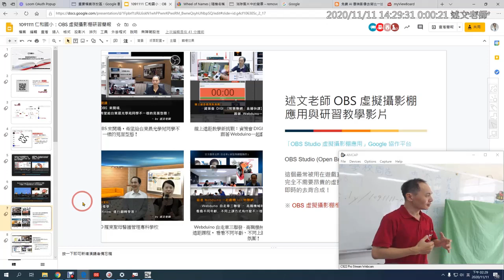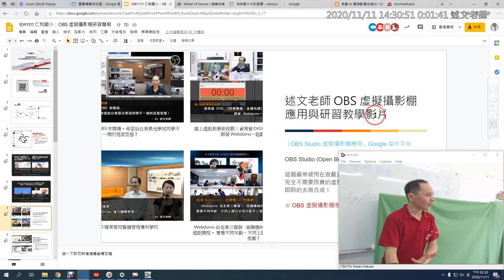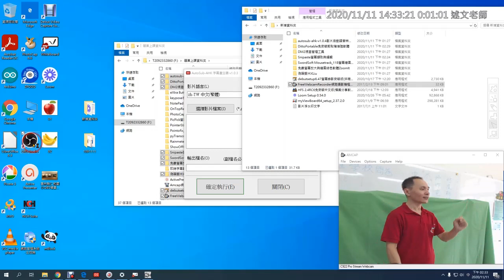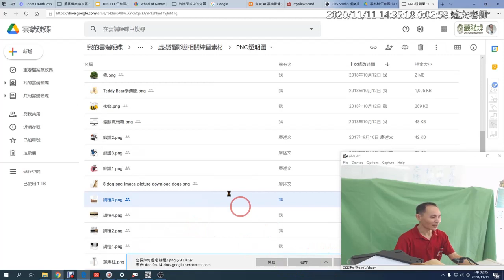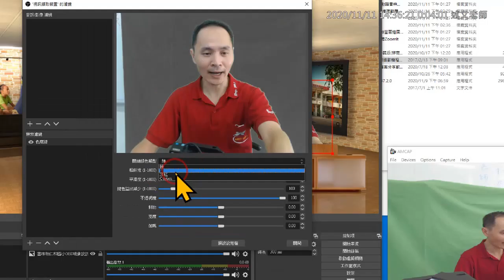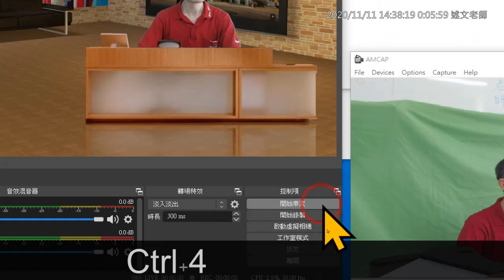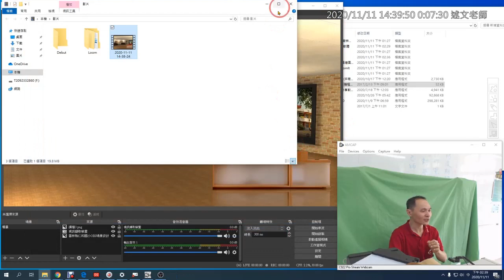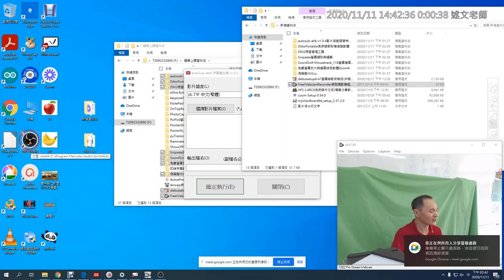05：OBS 虛擬攝影棚介紹與示範